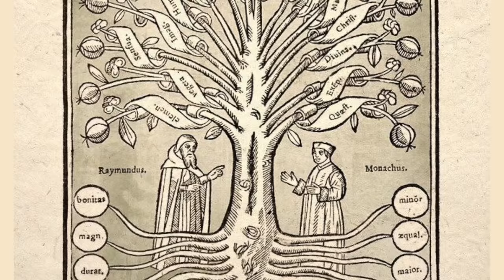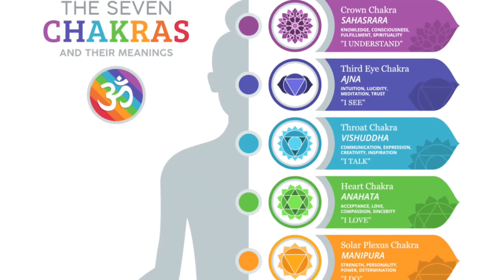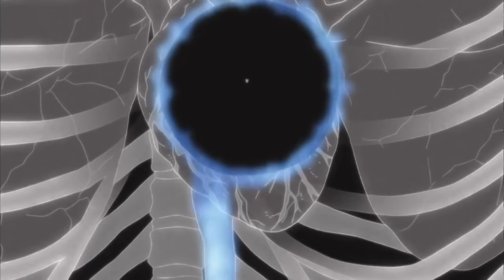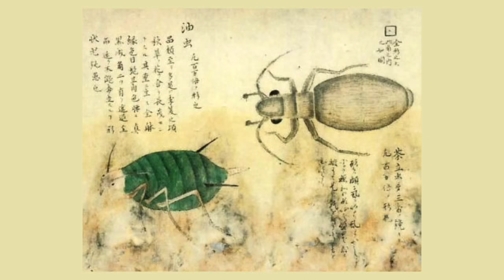Naruto Shippuden: The Real Mythology & Culture Explained! (2/2)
As I did in my first video on Naruto, which you can view this video reveals the real-world Mythology and Culture that inspired the Naruto Shippuden Series.

Chapters
0:00 Intro
00:58 Dojutsu Eye Symbolism 01 Tomoe , Evil Eye, Samsara
02:29 Six Paths of Pain / Six Paths of Reincarnation
04:00 Dojutsu Symbolism - Shinto Gods, Izanagi, Izanami, ect
05:39 Itachi Uchiha Susanoo Sword of Totsuka / Japanese Imperial Regalia
06:57 Kagutsuchi, Kotoamatsukami & Kamui
07:27 The Ōtsutsuki Clan
07:51 The God Tree / Yggdrasil / Jubokko / Journey To the West
09:37 Kaguya Ōtsutsuki / Princess Kaguya / Chang'E
10:24 Ten Tails /HouYi Ten Suns
11:05 The Real Ōtsutsuki Clan
11:34 Rinne Sharingan / Third Eye
12:27 Amenominaka / Ame-no-Minakanushi
12:44 Indra & Ashura in Buddhism and Hindusim
13:35 8 Gates / Bagua / 8 Trigrams
14:20 Jinchūriki / Totemism
15:22 All Tailed Beasts (Bijuu) Explained
15:41 One Tail - Shukaku
16:44 Two Tails - Matatabi
17:29 Three Tails - Isobu
18:15 Four Tails - Son Goku
18:59 FIve Tails - Kokuō
19:54 Six Tails - Saiken
20:22 Seven Tails - Chōmei
20:58 Eight Tails - Gyūki & Killer B
21:35 Nine Tails - Kurama
22:04 Ten Tails - Jūbi
22:36 Other Yokai found in Naruto Shippuden
24:09 Outro